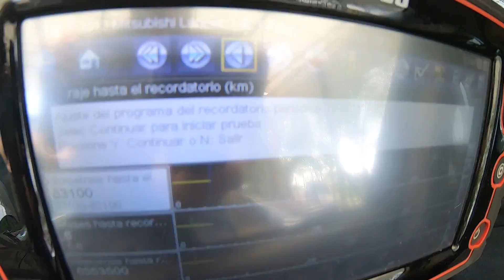Servicio mantenimiento preventivo Mitsubishi Lancer CVT | Autoboutique 1/4 de Milla